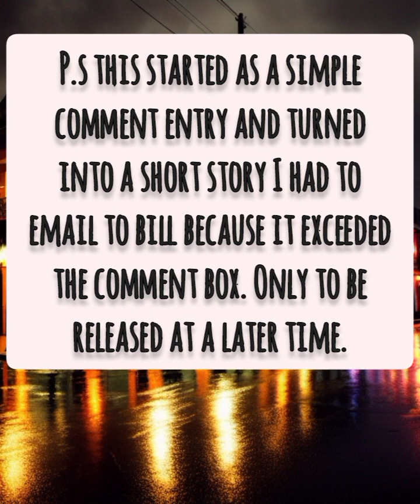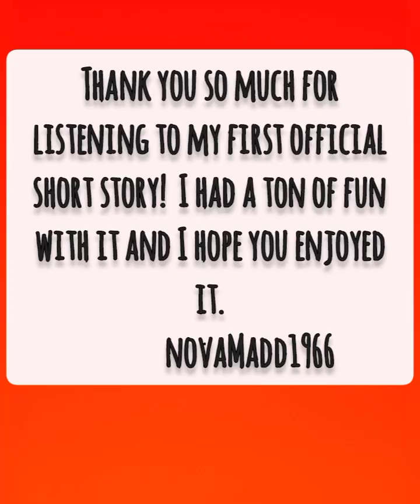Untrue facts about where TheJacksonRoykirk probably isn't but couldn't be most likely!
this was originally going to be my comment entry to @ComicMagMusings  but it quickly snowballed into a story that wouldn't work in the comment so I emailed it to him. I had some free time to get this quick and poorly edited video to you all on the whereabouts of @TheJacksonRoykirk . a prize reveal video will be coming in the next few days! thanks Bill for the really fun contest!